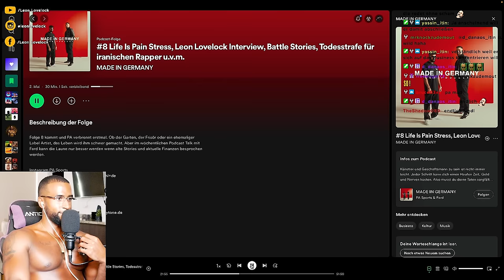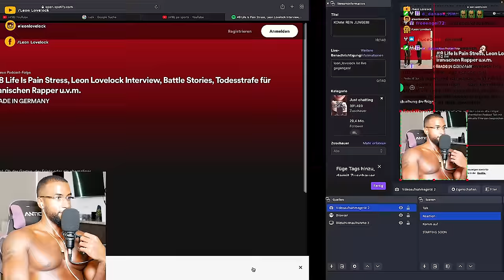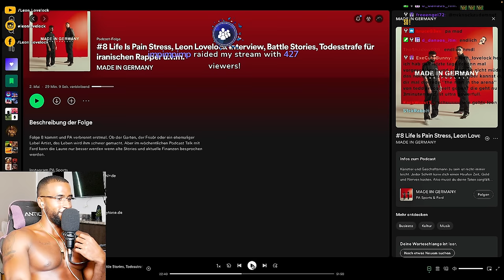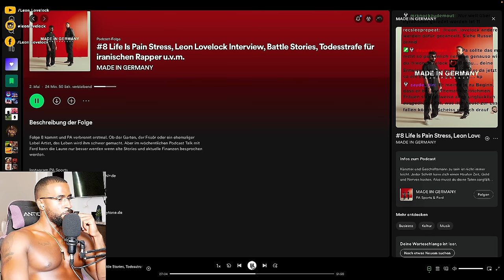PA SPORTS ANSAGE AN MICH! [REACTION] - Leon Lovelock